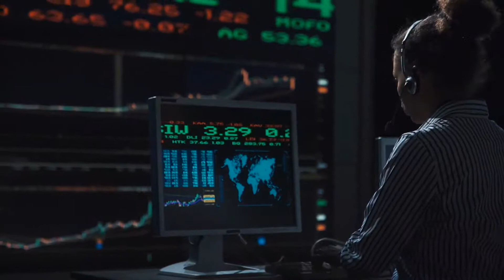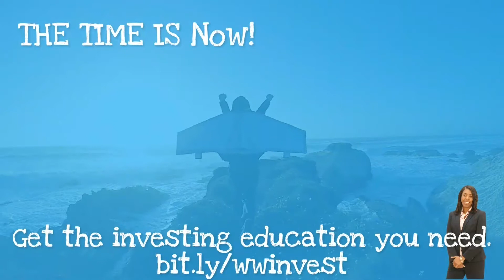Budgeting Mistakes to Avoid As You Prepare to Invest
Does your budget include line items for investing? Make sure you avoid the mistakes shared in this video as you prepare to invest. Remember the endgame is to make your money, keep your money and grow your money.